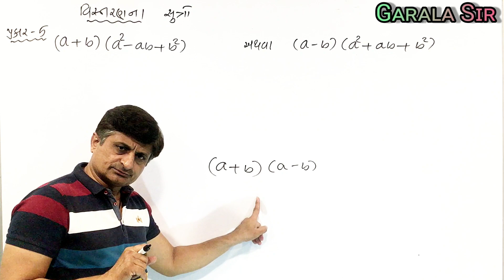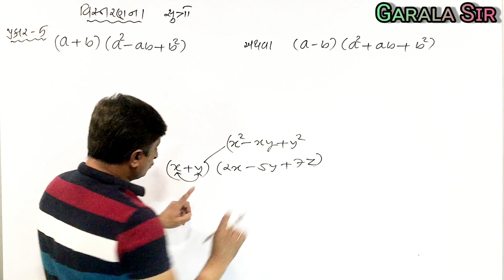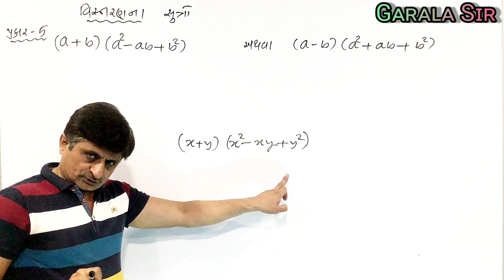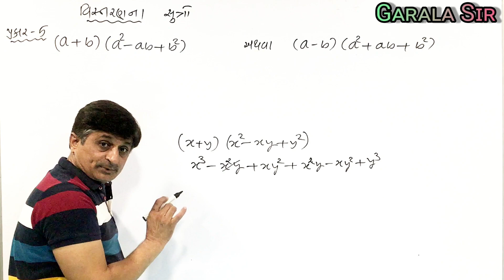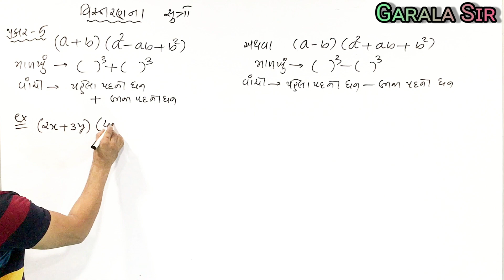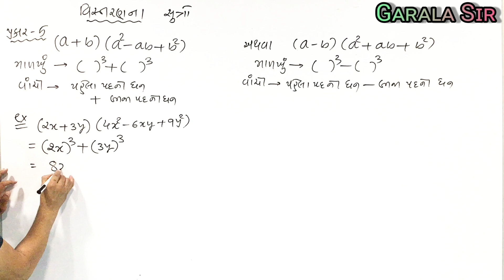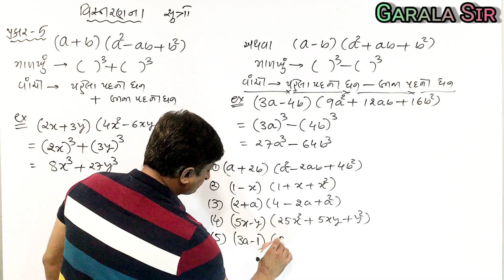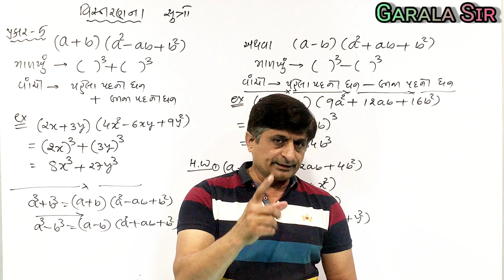વિસ્તરણના સૂત્રો (પ્રકાર-૫)